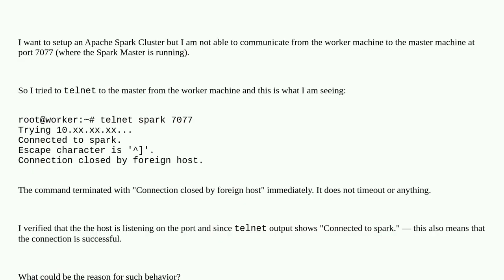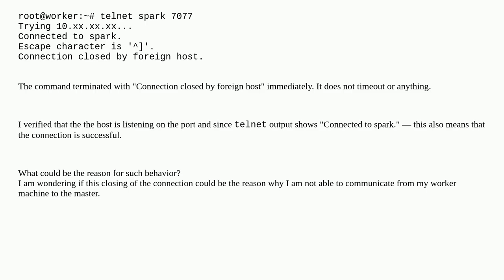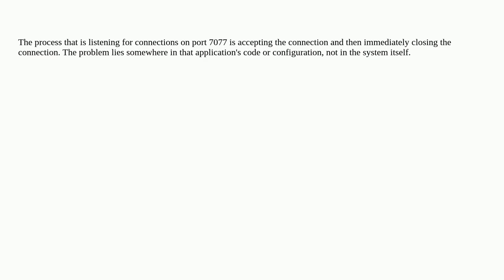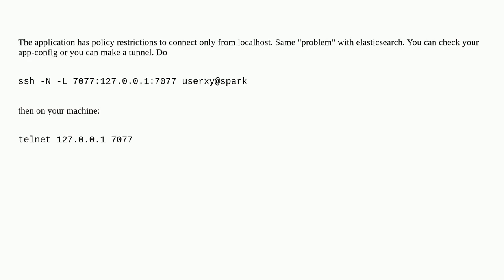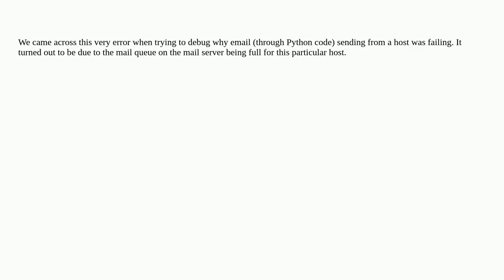telnet - "Connection closed by foreign host"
telnet